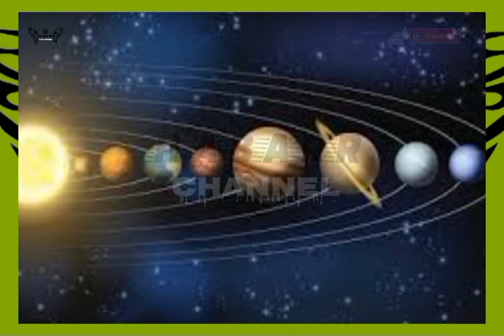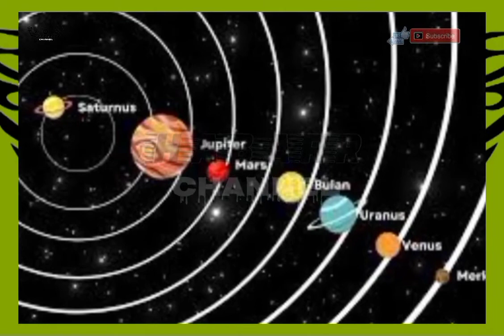KAPAN❓ Fenomena planet sejajar 24 Juni 2022 akan berulang lagi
Tadi subuh, atau sekitar pukul 04.30 WIB tanggal 24 Juni, jadi waktu paling ideal untuk menyaksikan fenomena planet sejajar. Kalian ketinggalan? Tenang, fenomena ini masih akan ada lagi minggu depan.
Sejak awal Juni, masyarakat dapat menyaksikan fenomena langka, di mana planet Merkurius, Venus, Uranus, Mars, Jupiter, dan Saturnus berada pada konfigurasi segaris.

Peneliti Pusat Riset Antariksa, Badan Riset dan Inovasi Nasional (BRIN) Andi Pangerang mengungkapkan, konfigurasi atau parade langit ini sudah bisa dinikmati dini hari mulai tanggal 4 Juni 2022. Fenomena langka ini akan terus berlanjut sampai akhir Juni 2022 dalam beberapa kali konfigurasi...